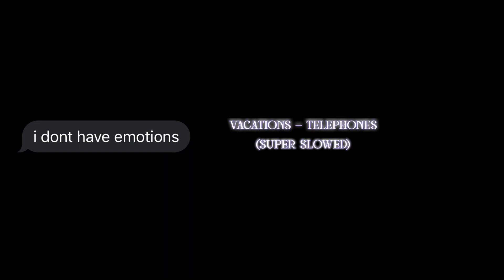vacations instrumental - telephones(slowed+reverb)